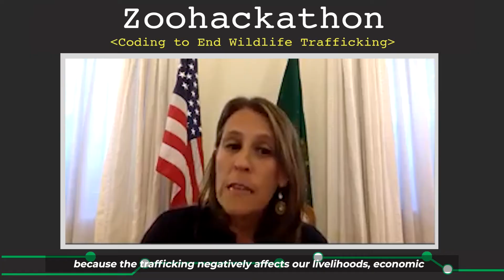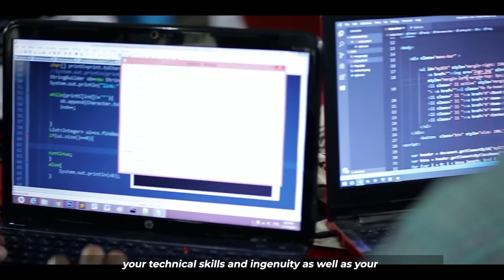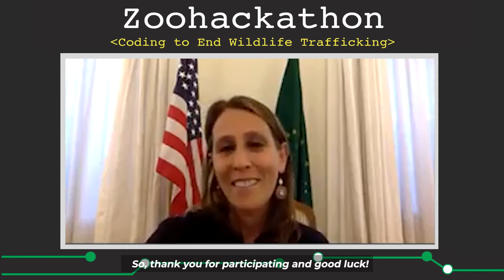Ambassador Lapenn's Zoohackathon Welcome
Ambassador Lapenn wishes good luck to African teams participating in Zoohackathon this weekend! From November 6-8, the U.S. State Department will co-host the 5th annual Zoohackathon in Africa, Brazil, Europe, the Middle East, and Southern Asia to develop tech solutions to fight against wildlife trafficking and the illegal trade in wildlife products. The top 3 winning teams from each regional Zoohackathon will pitch their solutions to a panel of judges to compete for the 2020 global prize. We are excited to see what tools and platforms these teams develop!